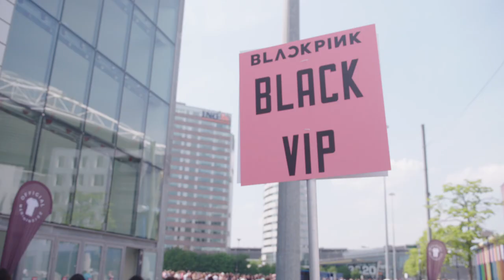Populaire K-popgroep BLACKPINK in Nederland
Zaterdag gaf de meidengroep BLACKPINK voor het eerst een optreden in Nederland. De K-popgroep is superpopulair, maar toch is het concert niet uitverkocht. Het maakten de fans niet veel uit. Die stonden uren vantevoren al in de rij.